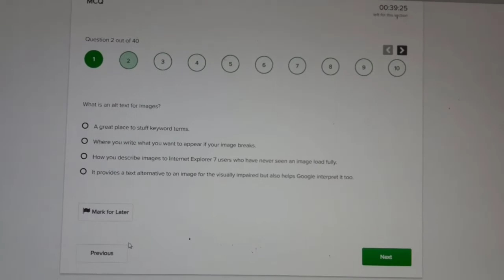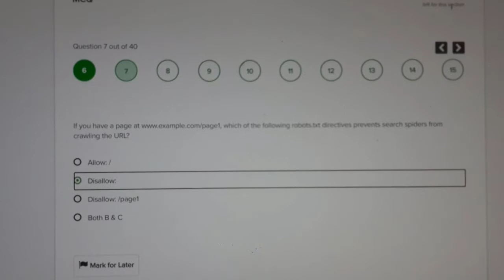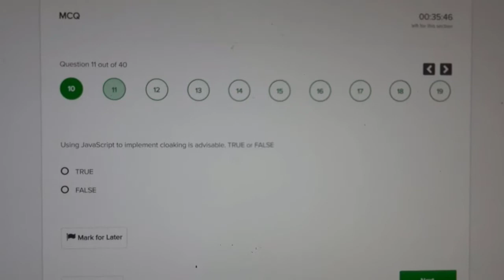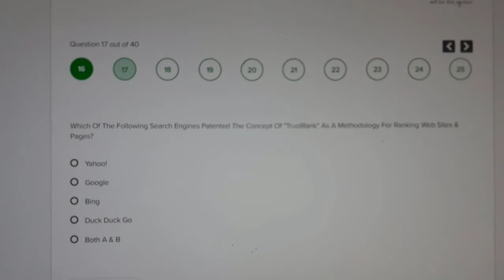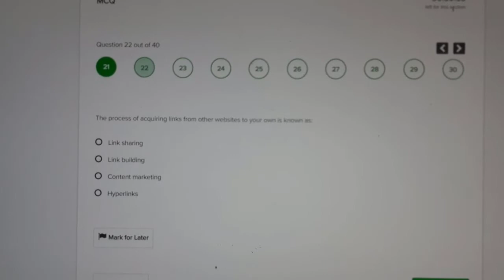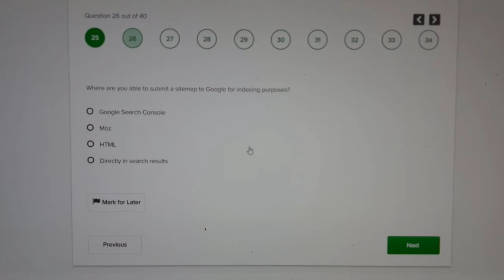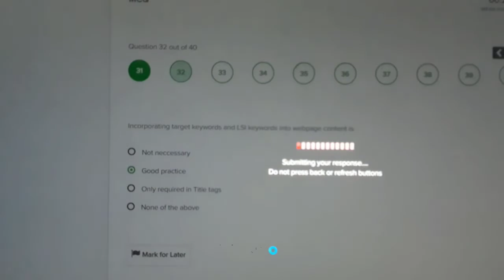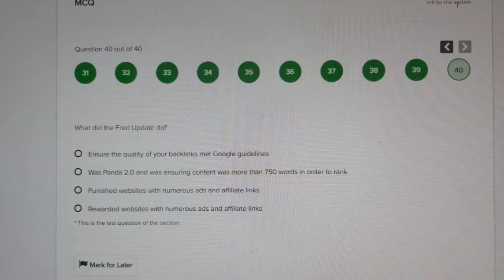Fiverr Seo Skill Test Answers | Fiverr Test Answers 2022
In this lesson, You are going to know about fiverr seo skill test answers In 2022 in English. Keep in touch with us and work hard to know about your own talent!

You’re free to use this song in any of your videos, but you must include the following in your video description (Copy & Past)
 Tropical House 8D by Roa